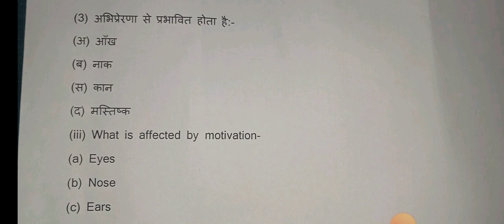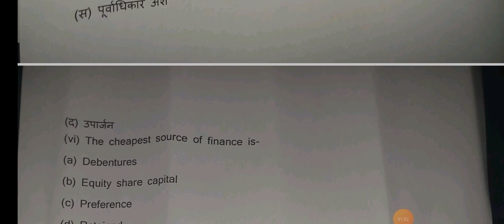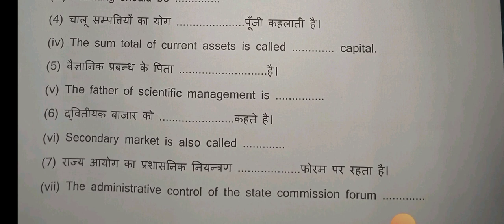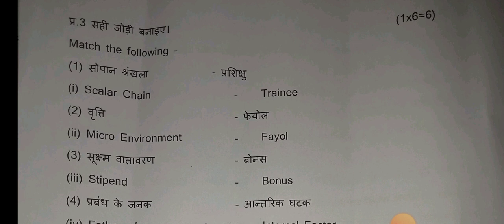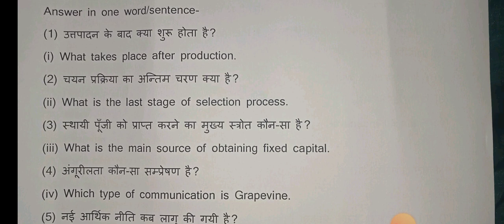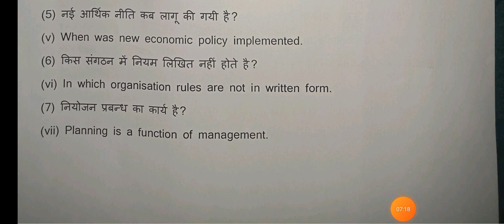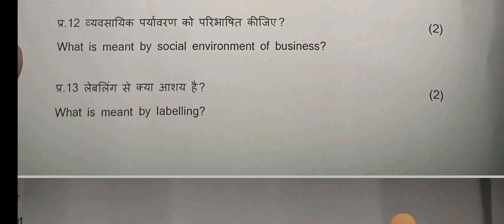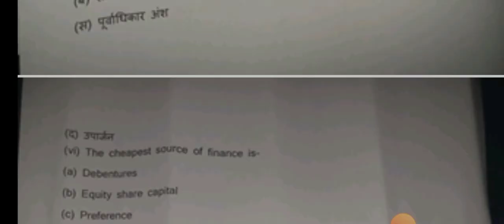Class 12th business studies ardhvarshik paper 2023-24😎/12वीं व्यवसाय अध्ययन अर्धवार्षिक पेपर 2023-24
असली पेपर लीक कक्षा 12 व्यवसाय अध्ययन अर्धवार्षिक परीक्षा पेपर 2023-24

1101% असली पेपर

कक्षा 12 व्यवसाय अध्ययन का अर्धवार्षिक परीक्षा पेपर 2022-23

व्यवसाय अध्ययन का पेपर सम्पूर्ण उत्तर सहित

कक्षा 12वीं व्यवसाय अध्ययन अर्धवार्षिक परीक्षा पेपर 2023-24
mp board class 12th business studies ardhvarshik pariksha paper 2022-23
class 12th business studies paper
class 12th
class 12th business studies paper 2023-24 rajasthan board
mp board exam paper
12th class 12th ardhvarshik Pariksha paper
अर्धवार्षिक परीक्षा पेपर कक्षा 12 व्यवसाय अध्ययन
कक्षा 12वीं व्यवसाय अध्ययन विषय अर्धवार्षिक परीक्षा पेपर 2023-24